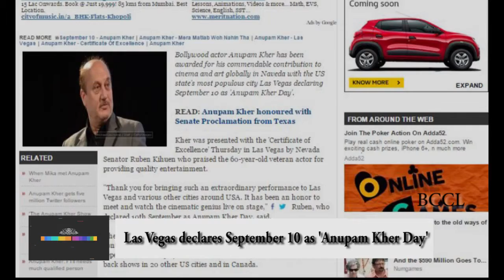Las Vegas declares September 10 as 'Anupam Kher Day'